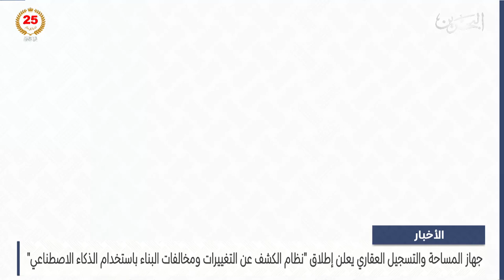البحرين مركز الأخبار : مداخلة هاتفية مع م.ناجي سبت مديرعام المساحة في جهاز المساحة والتسجيل العقاري